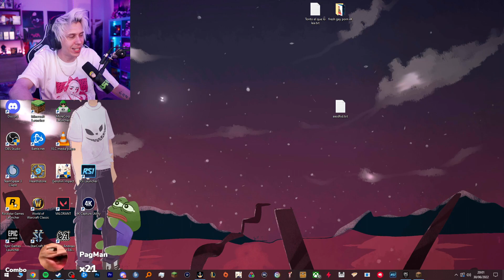Quackity en Karmaland...😱😮